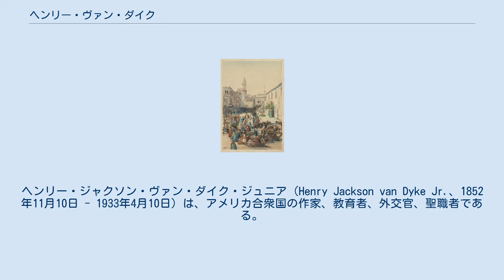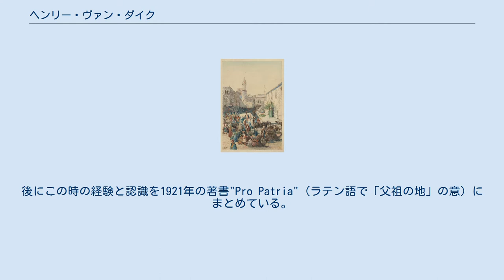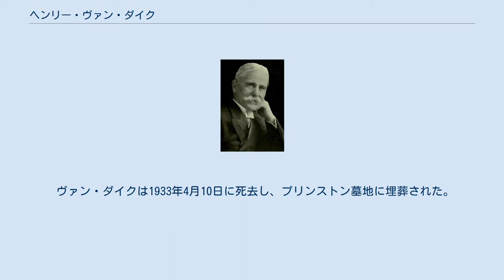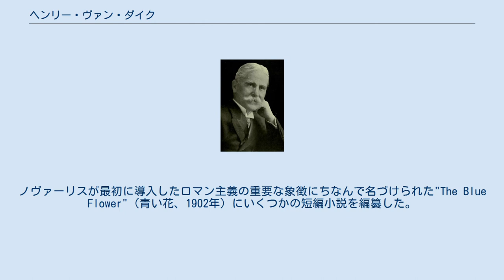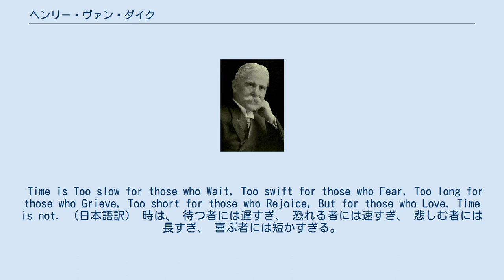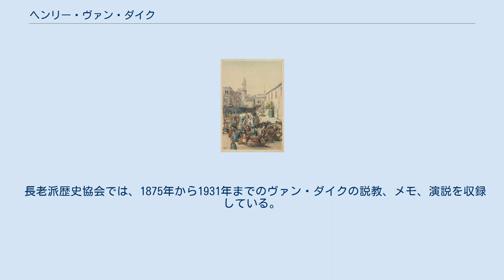ヘンリー・ヴァン・ダイク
ヘンリー・ジャクソン・ヴァン・ダイク・ジュニア（Henry Jackson van Dyke Jr.、1852年11月10日 - 1933年4月10日）は、アメリカ合衆国の作家、教育者、外交官、聖職者である。
 ヴァン・ダイクは1852年11月10日にペンシルベニア州ジャーマンタウンで生まれた。
父のヘンリー・ジャクソン・ヴァン・ダイク・シニア（1822年-1891年）はブルックリンの長老派教会の聖職者で、反奴隷制度廃止運動家として知られていた。
一族のルーツは、1652年にオランダから北米に移住したヤン・トマッセ・ファン・ダイク(Jan Thomasse van Dijk)に遡る。
 ヴァン・ダイクは、1869年にポリー・プレップ・カントリー・デイスクール、1873年にプリンストン大学、1877年にプリンストン神学校を卒業した。
 1899年から1923年までプリンストン大学で英文学の教授を務めた。
彼の影響を受けた学生の中には、後に旅行作家となるリチャード・ハリバートン（1900年-1939年）がいた。
 ヴァン・ダイクは、長老派協会で初めて印刷版となった1906年の祈祷書の執筆委員会の委員長を務めた。
1908年から1909年にかけて、パリ大学の講師を務めた。
 カリフォルニア州リバーサイドのルビドゥ山山頂でのイースター・サンライズ礼拝で祈りを捧げるヘンリー・ヴァン・ダイク（1913年） ヴァン・ダイクの友人で同級生だったウッドロウ・ウィルソン大統領の指名で、1913年にオランダとルクセンブルクの大使に就任した。
就任後まもなく、ヨーロッパで第一次世界大戦が勃発し、ヨーロッパ中のアメリカ人がオランダに避難した。
大使としての経験は浅かったが、ヴァン・ダイクはヨーロッパにいるアメリカ人の権利を維持し、彼らを救済するための仕事を組織的に行った。
後にこの時の経験と認識を1921年の著書"Pro Patria"（ラテン語で「父祖の地」の意）にまとめている。
 ヴァン・ダイクは1916年12月初旬に大使を辞任し、アメリカに帰国した。
その後、アメリカ芸術文学アカデミー会員に選出され、その他多くの栄誉を受けた。
 ヘレン・ケラーはヴァン・ダイクの友人だった。
ケラーはヴァン・ダイクについて、次のように書いている。
「ヴァン・ダイク博士は、人が困難な問題に直面した時に持つべき友人のようなものである。誰かのため、あるいは自分が興味を持っている大義のためであれば、彼は昼夜を問わず労を惜しまないだろう。ヴァン・ダイク博士は言う。『私は楽観主義者ではない。世界と私の中にはあまりにも多くの悪がある。私は悲観主義者でもない。世界と神の中にはあまりにも多くの善がある。だから私はただの改善主義者で、神が世界をより良くしてくださることを信じて、自分の力を尽くして、それがもっと良くなることを願っている。』」 1910年4月23日にニューヨークのブリック長老派教会で行われたマーク・トウェインの葬儀は、ヴァン・ダイクが司祭を務めた。
 ヴァン・ダイクは1933年4月10日に死去し、プリンストン墓地に埋葬された。
"Henry Van Dyke: A Biography"（ヘンリー・ヴァン・ダイク: 伝記）というヴァン・ダイクの伝記が、息子のターシャス・ヴァン・ダイクによって1935年に出版された。
 ハリー・フェンによる"Out-of-Doors in the Holy Land"（1908年）の挿し絵 ヴァン・ダイクの著作物の中で最も知られているのは、2つのクリスマスに関する物語、『もう一人の博士』（The Other Wise Man、1896年）と"The First Christmas Tree"（1897年）である。
"Little Rivers"（1895年）や"Fisherman's Luck"（1899年）に収録された詩や賛美歌、エッセイにも、様々な宗教的テーマが表現されている。
1907年、ベートーヴェンの『歓喜の歌』に新たに英語の歌詞をつけて『ジョイフルジョイフル』という賛美歌とした。
ノヴァーリスが最初に導入したロマン主義の重要な象徴にちなんで名づけられた"The Blue Flower"（青い花、1902年）...